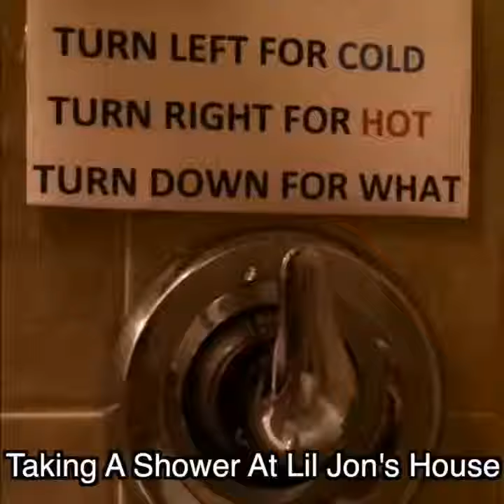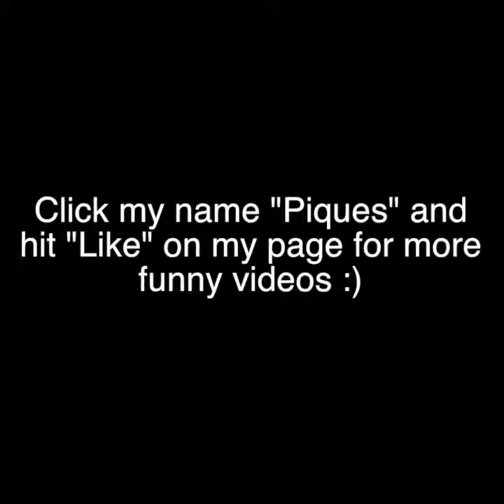Top Vines Videos Piques | When the Bass Drop Vines | Music Vines